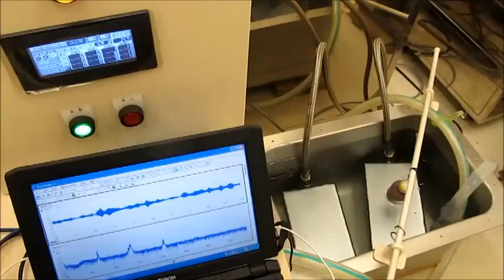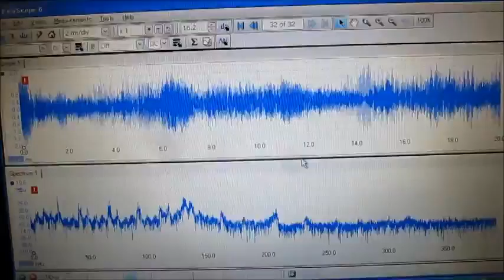超音波洗浄 Ultrasonic cleaning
１）超音波洗浄において「超音波」を有効に（制御）利用する技術
２）「洗浄システム」を検討・提案するためのシステム技術
３）音響特性を考慮した装置設計技術
４）キャビテーションと加速度の効果を制御する、液循環技術
５）弾性波動を利用した冶工具の応用技術
６）音響流と汚れの流れを調整する技術
７）水槽と振動子の表面改質技術
８）装置・洗浄物・治工具の設置技術
９）振動モードの測定・解析技術
１０）非線形現象の測定・制御技術
１１）その他・・

３種類の異なる周波数の「超音波振動子」を利用する技術